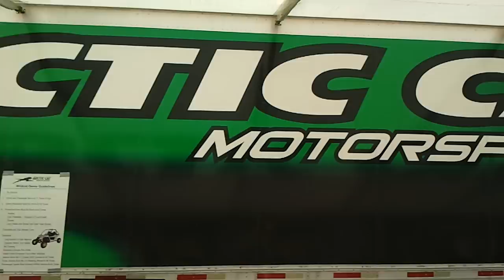Wait what.. Arctic Cat Wildcat 1000cc Testing